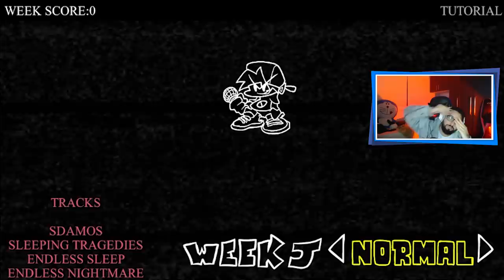O MOD MAIS ASSUSTADOR DE TODOS! 😱 | Friday Night Funkin' VS Jeff, Slenderman & Pokémon (Creepypasta)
[ MEU SETUP ]

2 Memórias Corsair Vengeance LPX, 8GB, 2400MHz, DDR4, CL16

[ CRÉDITOS ]